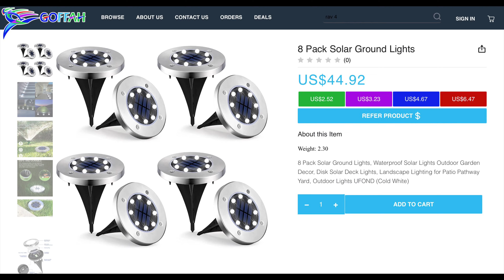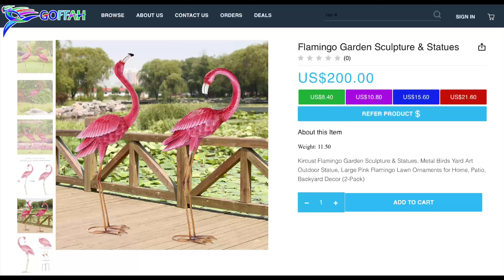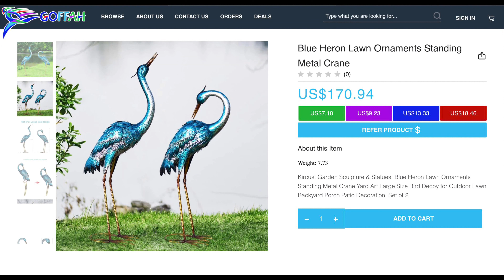OUR AMAZING YARD MAKEOVER: Episode 4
I apologize for the missing audio. Sorry about that. Audio comes back after that scene.

2. Red Flamingos Set of 2
4. Blue Heron Birds Set of 2

*Coaching & Consultation Sessions: 15-30 minutes for discovery, administration and action plan and no less than 30 minutes of actual coaching via zoom.

📚BUY MY BOOK in Full Colour ON GOFFAH (Hardcover and Paperback) (We ship Globally. You can also pick up at our GOFFAH Product Gallery in Kingston)

👉 Video Editing: I film and edit my videos and create my thumbnails.

(I only share what I actually own).

When you buy from GOFFAH online, you can opt to have your products delivered or you may pick them up at our GOFFAH Product Gallery at Southdale Plaza in Kingston at no additional delivery costs or from one of our partner locations in Jamaica and the USA. All prices on GOFFAH are final and includes custom duty, freight costs etc. for customers located in Jamaica. Delivery costs will apply for customers outside of Jamaica.

 📥 admin@goffahglobal
 📍GOFFAH Product Gallery - Shop 10 B, Southdale Plaza, 1 South Ave, Kgn.

 As a retired corporate executive who led thousands of employees globally at the Vice President level in a US Fortune 500 company for most of my 25 years career, I made the decision to retire at age 42 to pursue my passion and purpose. With an objective to help people to achieve their greatness, I wrote my book “No Regrets, Just Lessons: Odetta Rockhead UNEDITED” which provides the strategy and the roadmap to do so and founded an e-commerce platform called GOFFAH that allows people to earn commissions through an affiliate marketing program when they connect a buyer to a seller online or in our Product Gallery (GOFFAH Store). GOFFAH which is an acronym that means ‘Gift of Financial Freedom and Hope’ and it’s primary objective is to enable income earning opportunities for all indiscriminately.

📘MY BOOK (Available in Hardcover, Paperback, eBook, Audiobook)
 👉BOOK NAME: No Regrets, Just Lessons: Odetta Rockhead UNEDITED”